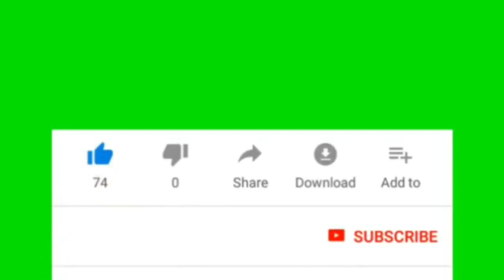सोनगुडा जलप्रपात जांजगीरचांपा||shongudha waterfall janjgir champa||xpore janjgirchampa chhattisgar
जांजगीर का सबसे खूबसूरत जलप्रपात इस जलप्रपात के बारे में बहुत कम लोग ही जानते हैं लेकिन जो जानते हैं यह जरूर आते ही रहते हैं
जांजगीर का सबसे खूबसूरत जलप्रपात पिकनिक स्पॉट पर्यटन स्थल यही हो सकते हैं अगर आप यह नहीं आए हैं इसके बारे में नहीं जानते हैं तो मेरे पूरा वीडियो देखिए पूरी जानकारी के साथ
सोन गुड़ा जलप्रपात धनपुर जांजगीर चांपा
लगभग 50 फीट का सुंदर जलप्रपात यहां पर आपको मिलेंगे दो जलप्रपात एक ही जगह पर
Intagram follow..
Fecebook...
cgtouristguide👈👈👈👈👈 वीडियो कैसा लगा मुझे कमेंट करके जरूर बताएं